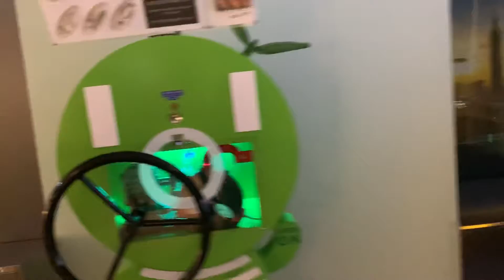Ngắm Đài Bắc, Đài Loan từ tầng 88 toà nhà Taipei 101.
Thành phố Đài Bắc lung linh về đêm.